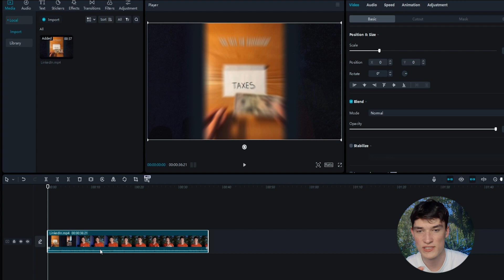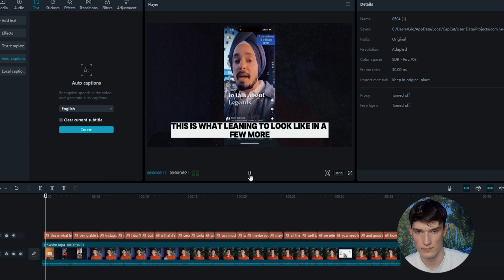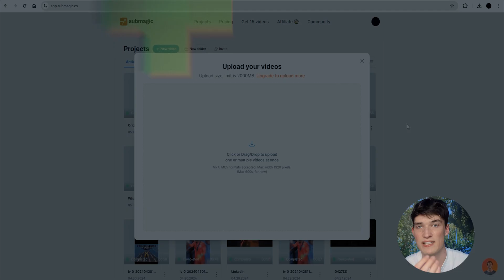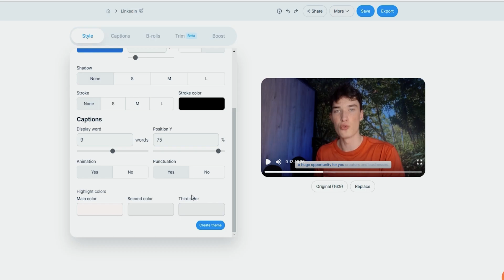How to Add Captions on CapCut | Complete Tutorial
Create VIRAL subtitles on CapCut in Just MINUTES;

If you feel like a total newbie when it comes to video editing, I feel you. Learning to edit my video content was tough for me when I first started creating videos. That’s why a tutorial on how to add captions in CapCut or any other video editing tool would have been helpful in the early days. 🧡

CapCut is a video editing tool from ByteDance, the owner of TikTok. As TikTok’s popularity increases, so does CapCut’s, and it’s because CapCut’s editing features pair well with the vertical videos of the TikTok platform.

According to the Times, the official CapCut account on TikTok has amassed nearly 10 million followers, and the CapCut hashtag has billions of views. So, if every other creator is using CapCut, maybe it’s worth it to look into how to use it to add captions to TikTok videos.

In this post, we’ll go over how to use CapCut for captioning and give tips on using an even better editing tool. Yup, we’re talking about SubMagic. 😎

Léo & Submagic Team 🧡